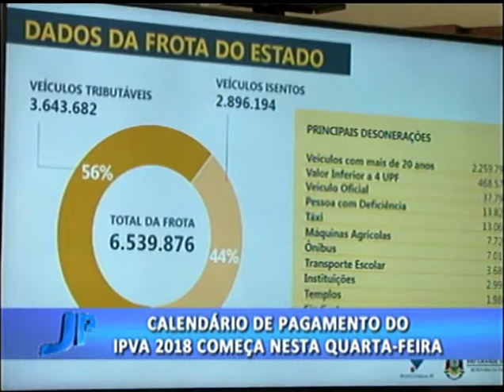Calendário de pagamento do IPVA 2018 começa nesta quarta-feira | Jornal da Pampa | 12/12/2017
Calendário de pagamento do IPVA 2018 começa nesta quarta-feira.